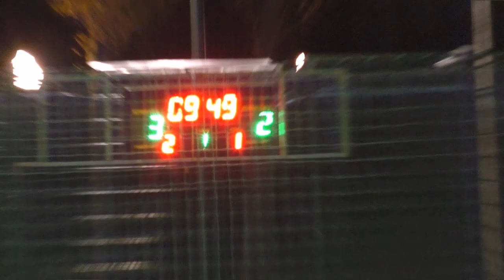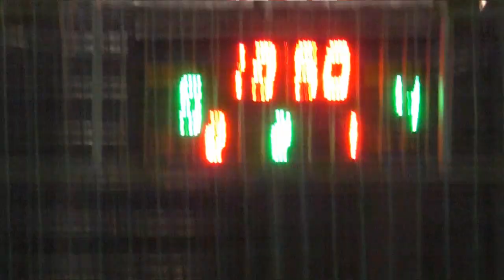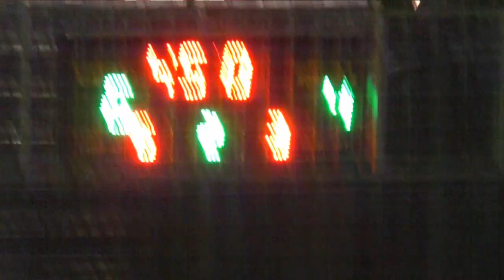10 Triol Феникс обзор